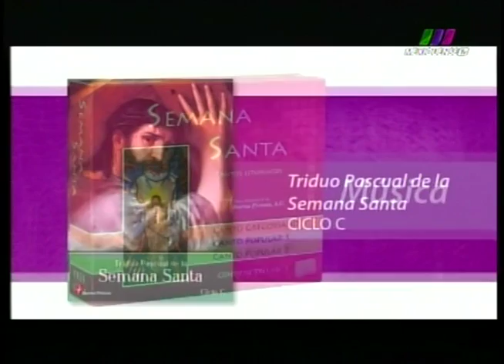La Libertad de Creer 03/03/2013 2 de 6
Programa transmitido el Domingo 3 de Marzo de 2013 con un especial acerca de la Sede Vacante. Segmento 2 de 6